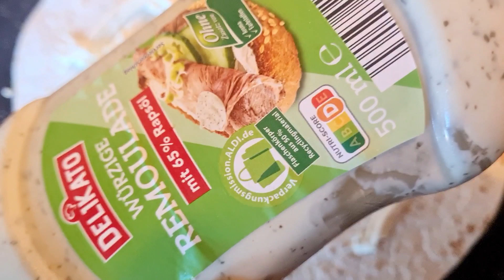Spicy Double Chicken Wraps|Quick And Easy Receipe